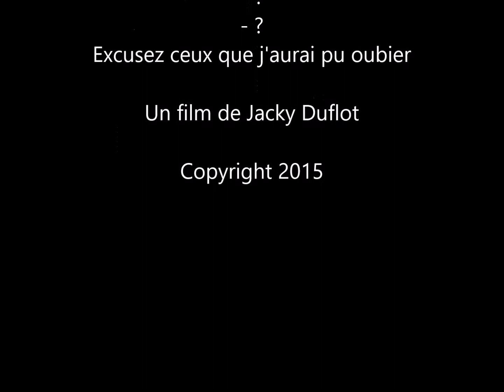2cv Auffay 2015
Rassemblement méhari 2cv Auffay (76) les 27 et 28 juin 2015